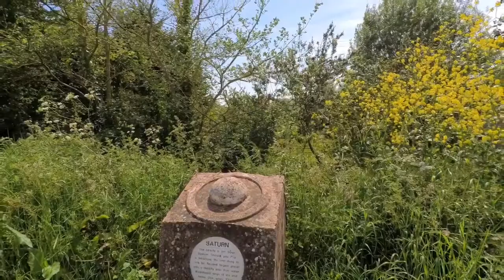GOPRO KARMA ON THE BRIDGWATER AND TAUNTON CANAL